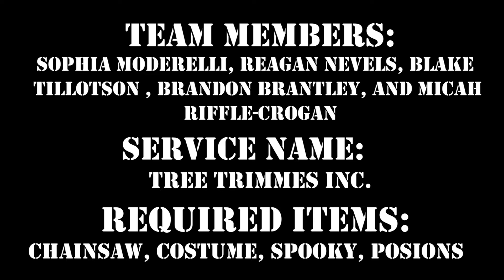Halloween Commercial Contest: Tree Trimmers Inc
Created by Sophia Modarelli, Micah Riffle-Crogan, Reagan Nevels, Blake Tillotson & Brandon Brantley